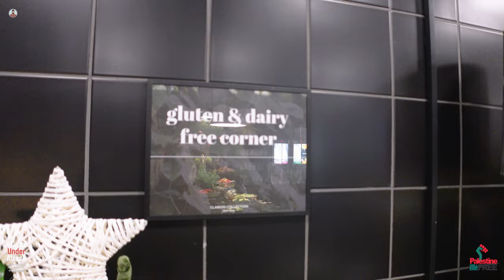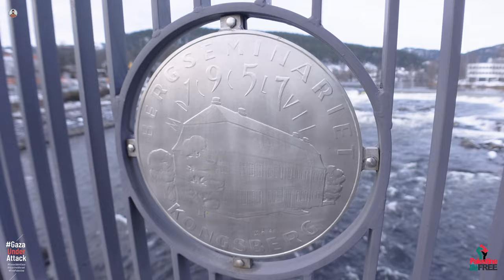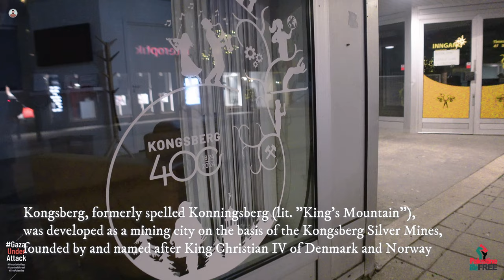Sara Shehr Band Tha, Hum Kya Karte | Spa Day For Begum | 400 Years Old City Main | From Norway